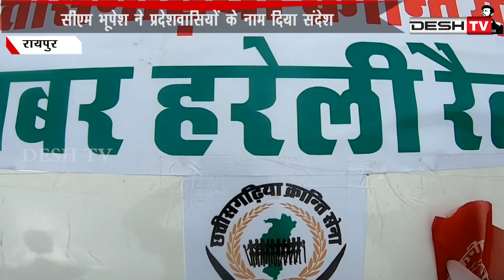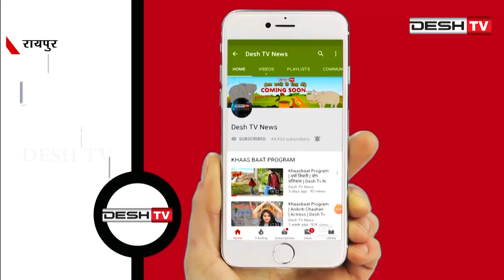Hareli Tihar | CG Festival | CM Bhupesh Baghel | हरेली में चढ़े गेड़ी सीएम भूपेश का संदेश | Desh Tv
हरेली के अवसर पर पहली दफा सरकारी छुट्टी, सीएम भूपेश ने प्रदेशवासियों के नाम दिया संदेश |